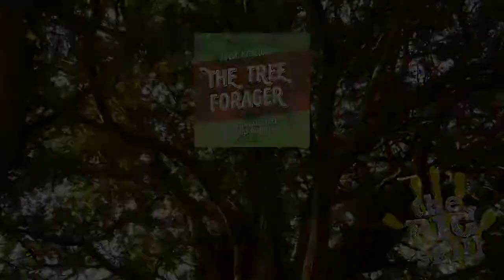Lime & Cherry - The Tree Forager (English)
The Big Skill & Community Arts presents...
'Opening Up Creativity' with The Tree Forager

Ep 3. Lime & Cherry / Leim a Ceiriosen

"The trees in these videos are just a few of the ones that you will meet in my book, 'The Tree Forager', which is available at all good bookshops in the UK and USA.
I hope the series makes you look again, with wonder, at the trees around us...and which will inspire you to look, quite literally, beyond the woods!"

ADELE NOZEDAR
Brecon Beacons Foraging

Funded by: Community Arts UK